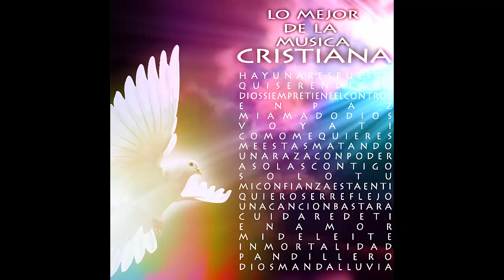En Amor - Lo Mejor de la Música Cristiana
Semper Fi "En Amor"

Lo Mejor De La Música Cristiana - Deja entrar la paz y la armonía a tu casa